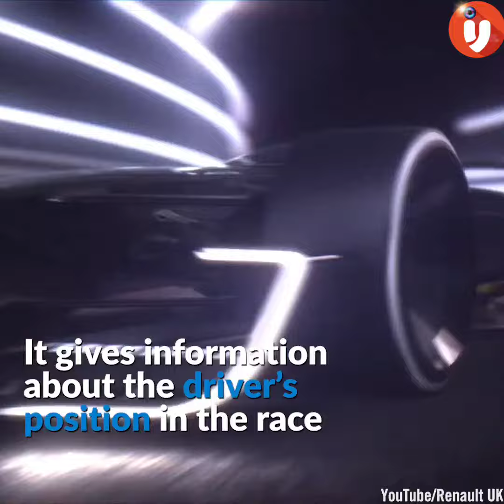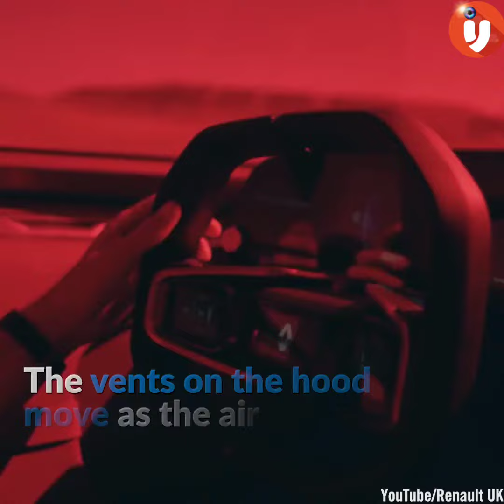Renault's Most Innovative cars